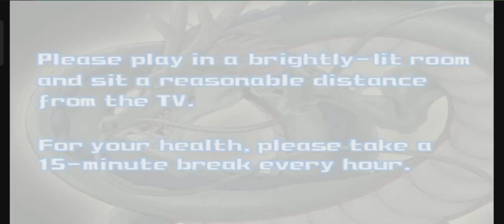Super Dragon Ball Z Opening PS2 and PCSX2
Super Dragon Ball Z Opening

Dragon Ball Z anime game 🎯

PlayStation 2
PS2/ PCSX2 emulator

Cool game 🎯🤣